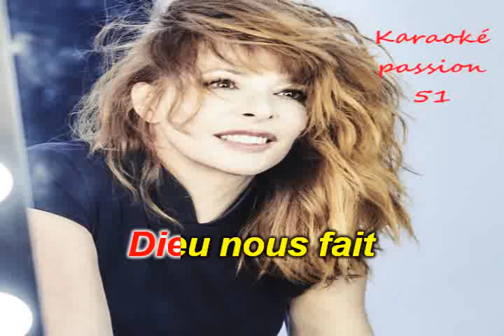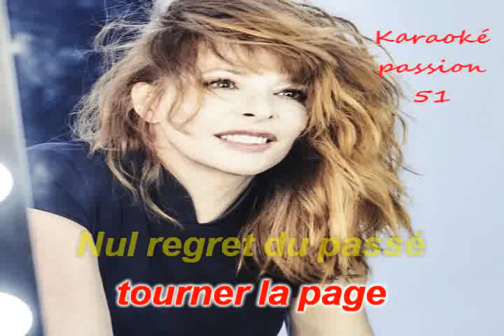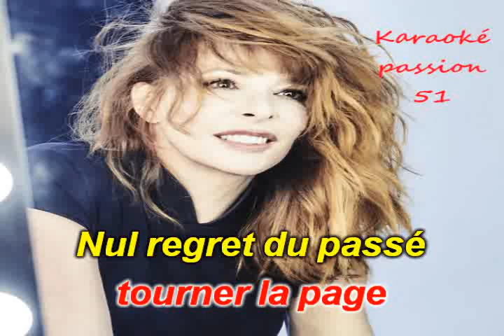KARAOKE MYLENE FARMER . Rallumer les étoiles 2022 KARAOKE PASSION 51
RX10  NOUVEAUTE  version studio avec choeurs d'origine  BON CHANT  DANY J